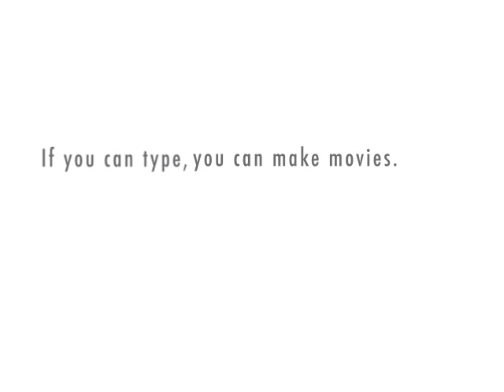Obama Yearbook Ad.mp4